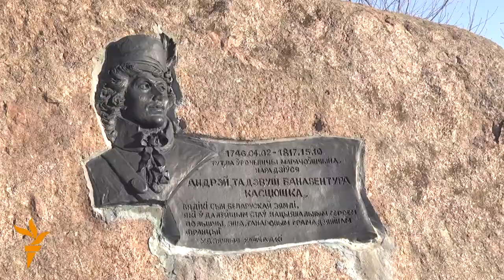У Косаве ўшанавалі Тадэвуша Касьцюшку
Некалькі дзясяткаў чалавек сабраліся на ўрачыстасьці да ўгодкаў нараджэньня Тадэвуша Касьцюшкі на яго радзіме ў Косаве на Берасьцейшчыне.